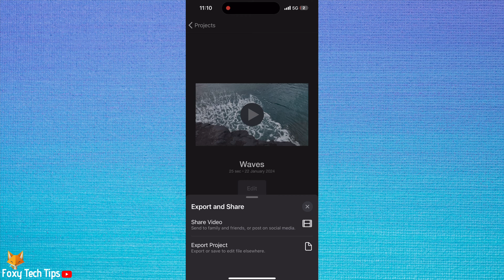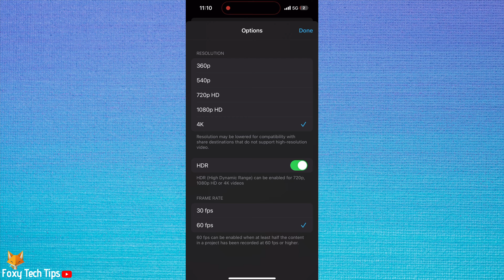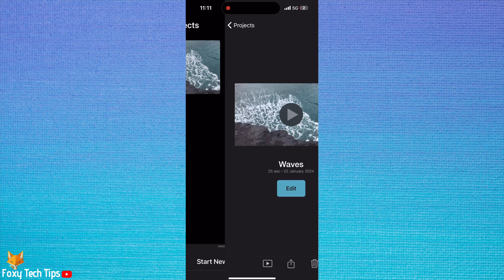How To Export iMovie Videos on iOS (2024)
Easy to follow tutorial on exporting your iMovie project as a finished video to your iPhone or iPad. Are you finished editing your video on iMovie for iOS and are wondering how to share / export it to your device? Learn how to export videos on iMovie for iOS now! I'll also show you how to customise the video resolution and frame rate before you export your project.

Steps:

From the iMovie editing screen, tap the “done” button at the top left to go back to the project overview page.

Here you can give your video a name, and then tap the share button at the bottom.

From here, tap “share video”

If you want to customize the output options, select “options”, here you can change the video resolution, enable or disable HDR, and adjust the frame rate.

Tap ‘done’ once you are finished here.

Now you can choose where to save your video, you can choose “save video” to save it to your camera roll, or you could save it to files, dropbox or other places. For this video ill choose “save video” to add it to my iphones gallery.

Your video will now start to export. Make sure you dont leave the app or even swipe down to your control centre because it will stop the export and youll have to start it again.

Now thats finished exporting i can easily find it in my Photos app.